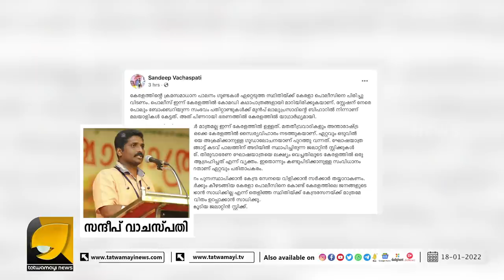ലക്‌ഷ്യം കൂട്ടക്കൊലയോ ? തിരുവാഭരണ പാതയിൽ ബോംബ് കണ്ടെത്തി !! | SANDEEP VACHASPATI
തിരുവാഭരണ പാതയിൽ ബോംബ് കണ്ടെത്തി വിശ്വാസികൾ ഞെട്ടലിൽ രൂക്ഷപ്രതികരണവുമായി സന്ദീപ് വാചസ്പതി | SABARIMALA